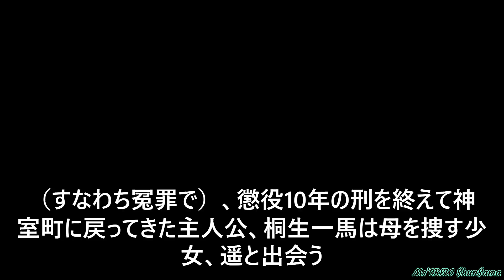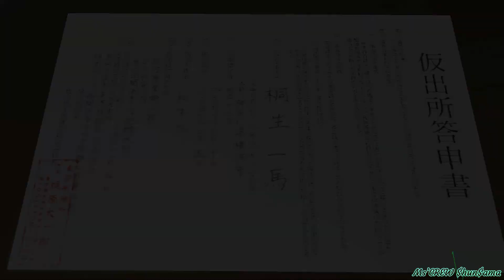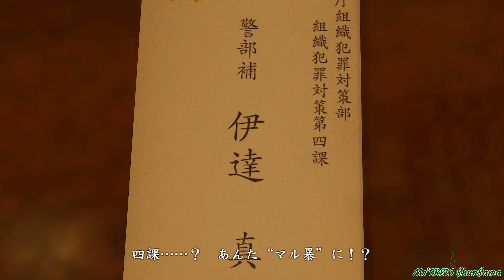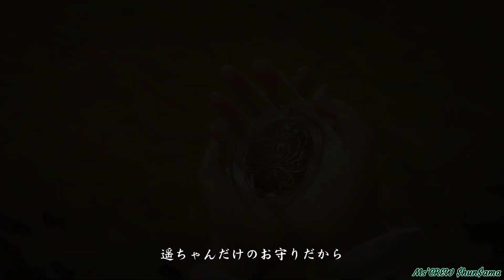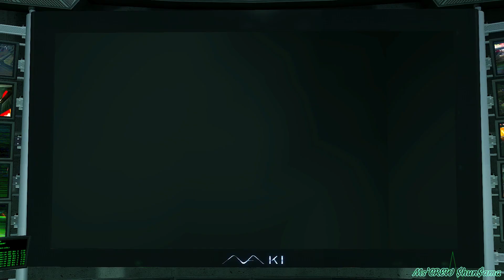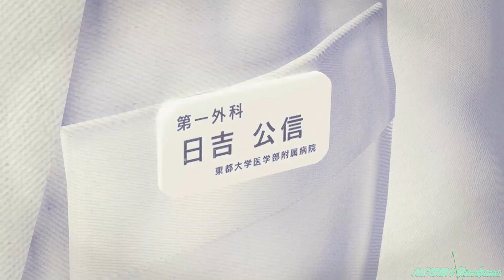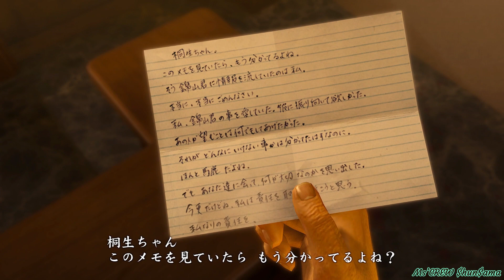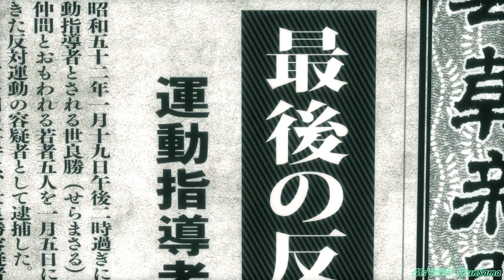【龍が如く極】観るゲーム！全ストーリームービーまとめ【伝説の男と100億の少女】ネタバレ注意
00:00 オープニング
01:35 第一章【親殺しの宿命】
34:12 第二章【空白の十年】
49:22 第三章【喧嘩葬儀】
57:03 第四章【出会い】
1:18:35 第五章【賽の河原】
1:39:13 第六章【父と子】
2:02:31 第七章【龍と鯉】
2:29:57 第八章【策謀】
2:39:26 第九章【奪還】
2:51:56 第十章【愛のかたち】
2:59:29 第十一章【仁義】
3:09:16 第十二章【再会】
3:25:42 第十三章【戦いの果て】

⭐️観る【龍が如く７ 光と闇の行方】ムービーまとめ